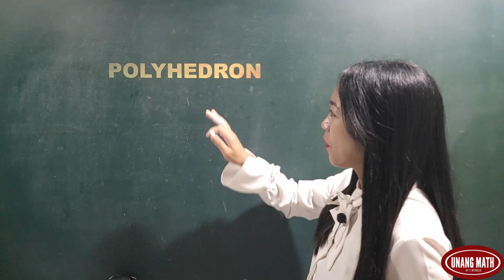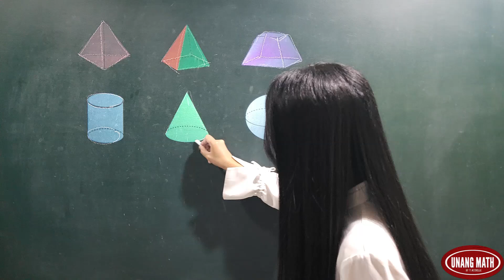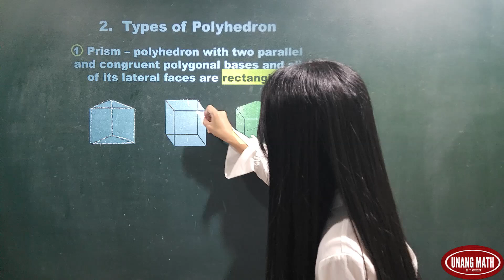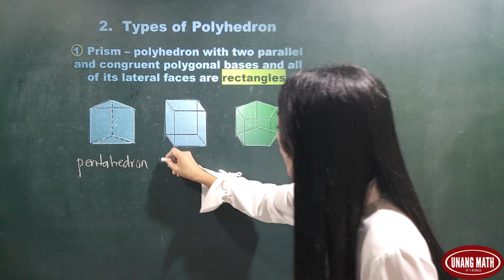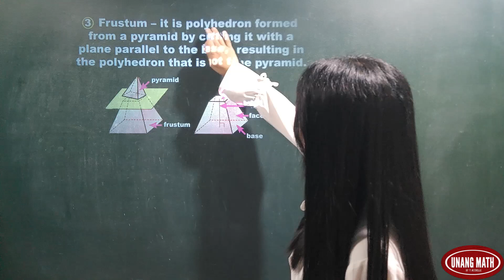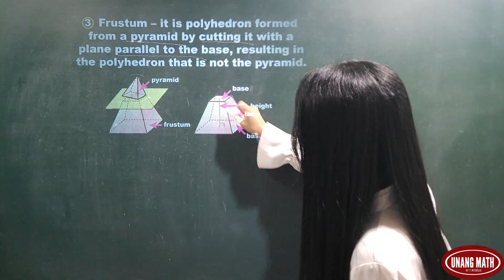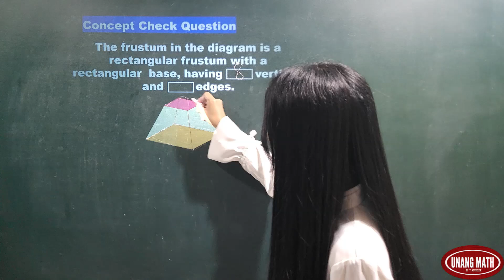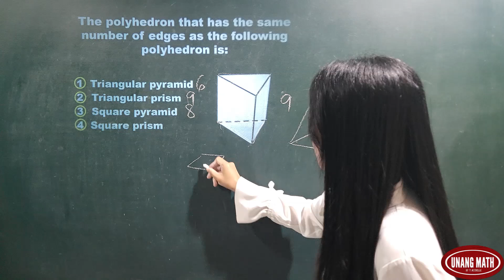POLYHEDRON / MATH TUTORIAL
Episode 108: What is a Polyhedron? What are the Types of a Polyhedron?

Watch and learn this topic in this video.